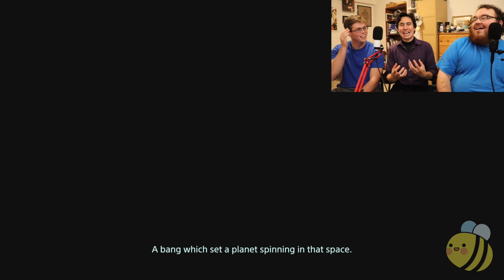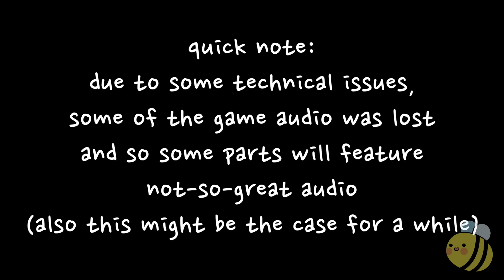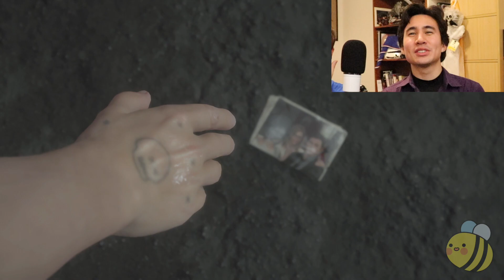Too Many Cliffs - Death Stranding Gameplay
Hideo Kojima came into my house and whispered, 'The end of all things is with this toaster', then took my toaster, replacing it with an identical toaster except with the letters 'SV' embedded in the side.  I asked what it meant, and he just shrugged, leaving a blu ray disk of Mads Mikkelsen slowly reciting the most obscure Silmarillion songs he could find.  The blu ray disk would only play if I plugged the player into a CRT television set made by Kodak.  There's no need to ask how I got the tv, just trust me on that one.  Listen, I don't even know what's happening in this description, let alone this game.

The Bee Buds logo was designed by Anelle Villabona!

[JOSCHI'S JOKE CORNER]
What does a group of early development babies say when they are hungry?

feedus